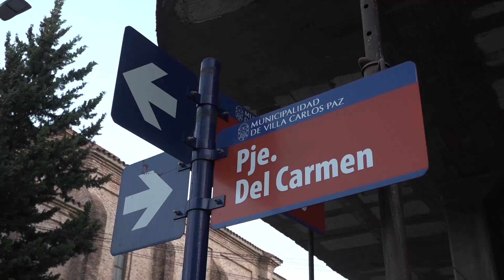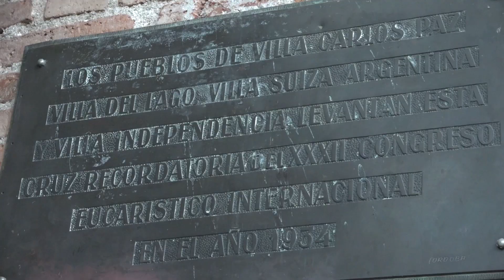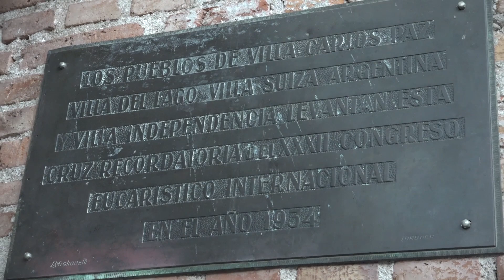CPTV CUARENTENA nota PADRE MARIO BERNABEY apert templo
EL PADRE MARIO EXPLICA LA APERTURA GRADUAL DEL TEMPLO.